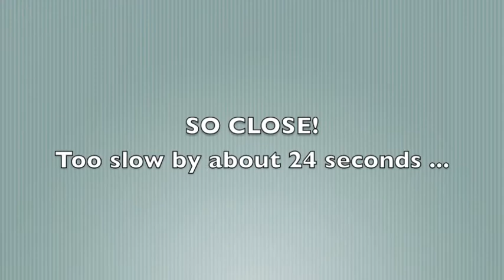5 Minute Makeup Challenge